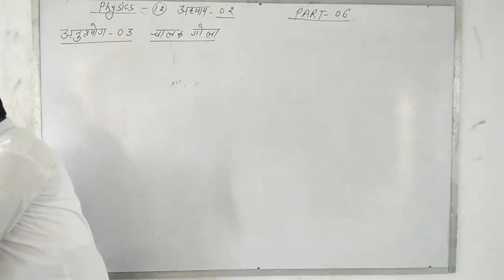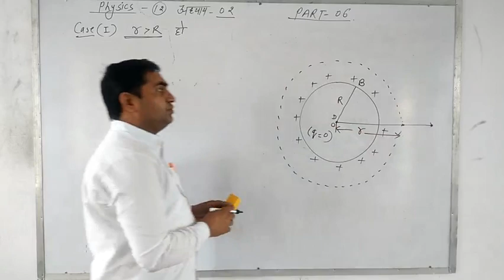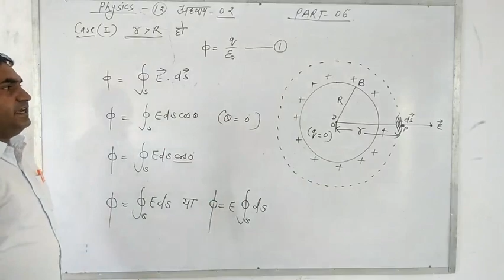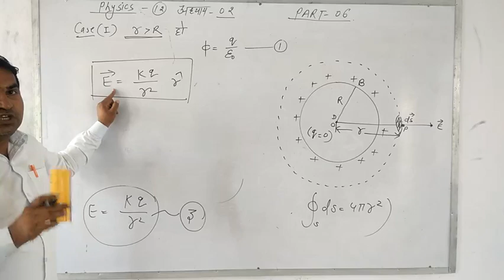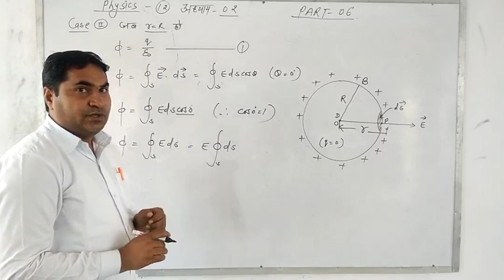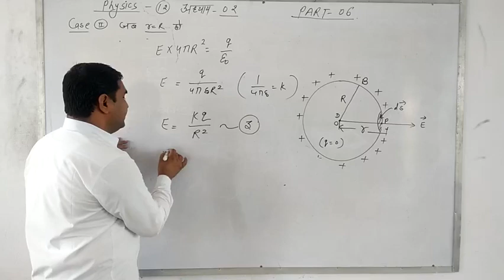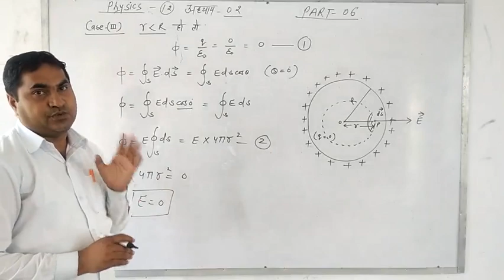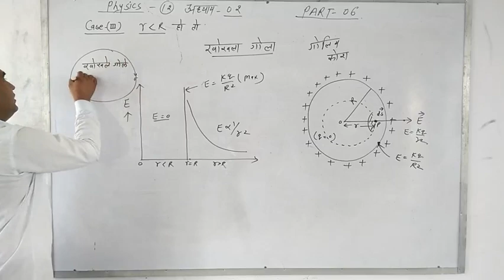PHYSICS Chapter-02 Part-06